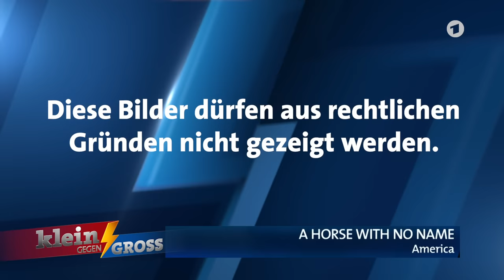Übersetzte Songtexte erraten: Caspar (10) vs. Barbara Schöneberger | Klein gegen Groß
Barbara Schöneberger gegen Caspar: Wer erkennt mehr Songtitel und Interpreten anhand einer Zeile seiner deutschen Übersetzung?
Richtig rockig geht es bei Caspar aus Hamburg zu: Mit "Kiss" und "Ramones" aufgewachsen, hört er auch jetzt noch am liebsten Punk- und Rockmusik. Er behauptet, deutsche Übersetzungen englischer Rock-Klassiker schneller zu erkennen als Barbara Schöneberger. Behält er Recht oder wird die Moderatorin am Ende die Siegeshymne singen?